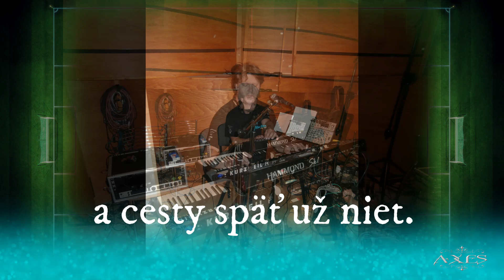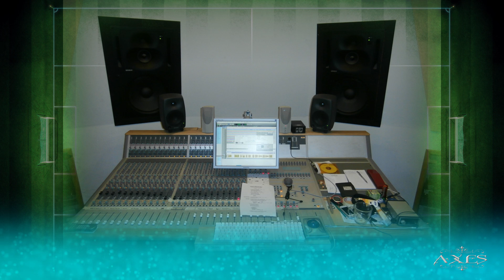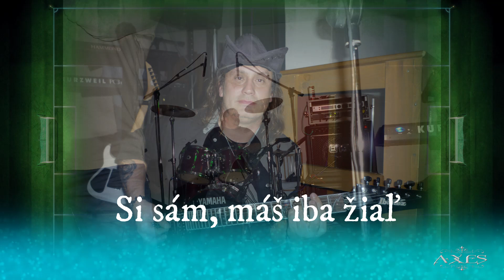AXES - V kalužiach sĺz / Official lyrics video /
Studio J, Trnava - 2013